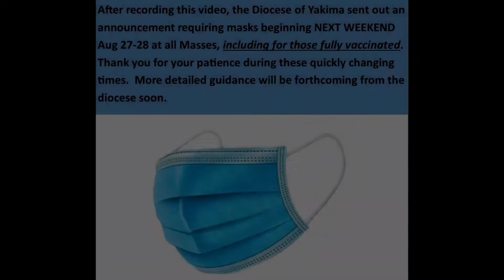What's Up, Monsignor? Aug 19, 2021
After recording this video, the Diocese of Yakima sent out an announcement requiring masks beginning NEXT WEEKEND Aug 27-28 at all Masses, including for those fully vaccinated. Thank you for your patience during these quickly changing times.  More detailed guidance will be forthcoming from the diocese soon.

St. Paul Cathedral
15 South 12th Avenue

FORMED To sign up for formed.org:
1. Click on Sign up (as a parishioner) 2. Under "Parish Name", make sure to put St Paul Cathedral Yakima 15 S 12th Ave 3. Type in your name and email 4. Check your email to enter formed.org

To sign up for FLOCKNOTE Text STPAULYAKIMA to 84576 or stpaulyakima.flocknote.com
You can sign for: Parish Letter, LIFETEEN, SPY Edge, Confirmation or to receive What's Up, Monsignor via text.

Upcoming Funerals or Memorial Services at St Paul Cathedral

Mary Ann Gordon Mon Aug 23 9:30am in the Chapel (Livestreamed on Facebook)

Religious Ed Registration will take place after all masses this weekend  Aug 21-22